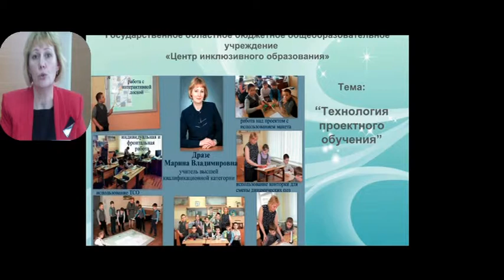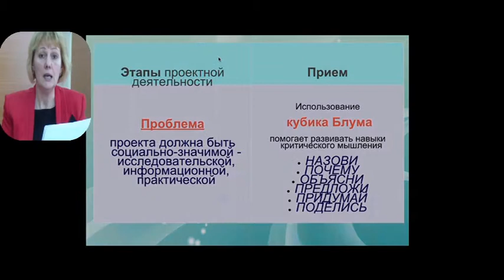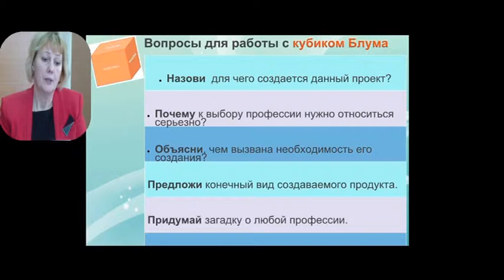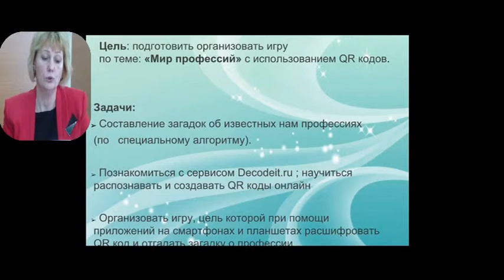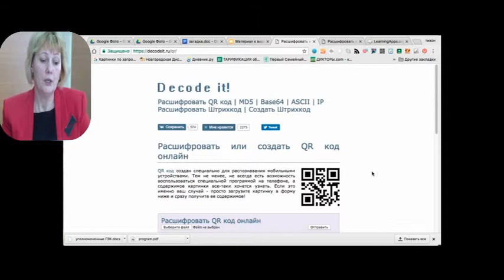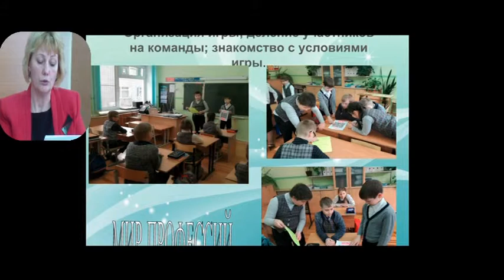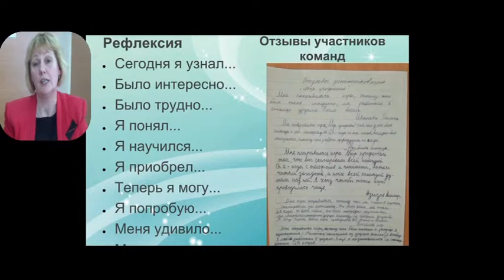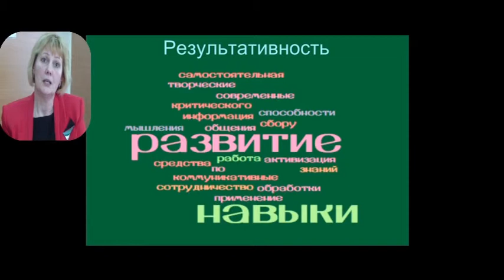Проект " Вирутальная экскурсия в школе"